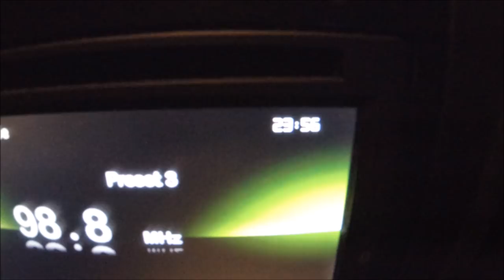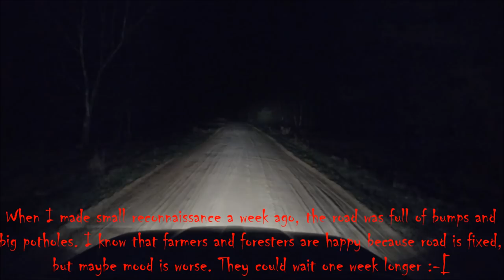Spooky road, brave bird and strange lights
"Stranger Things" season 1.  Stranger Things Kids Soundtrack. Music by Kyle Dixon & Michael Stein.